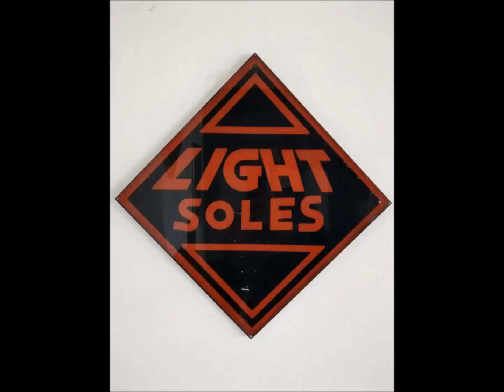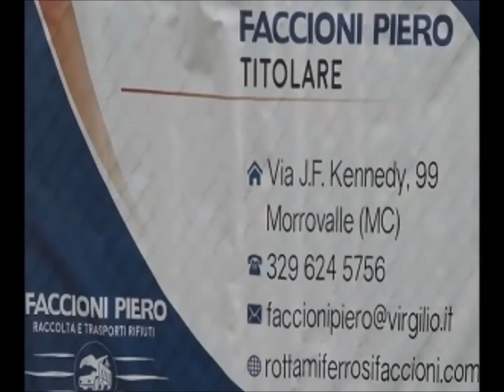MANTOVANI C5 - LA BOCA GIRL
CANALE DOTTOR PUCCIO!